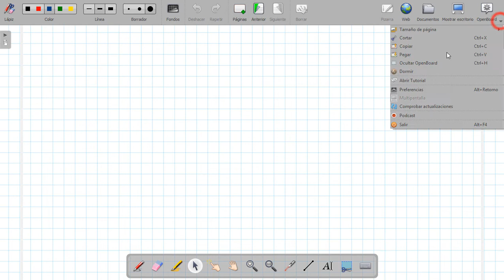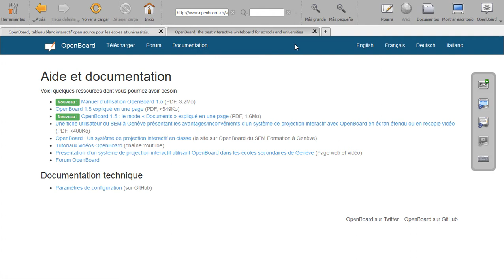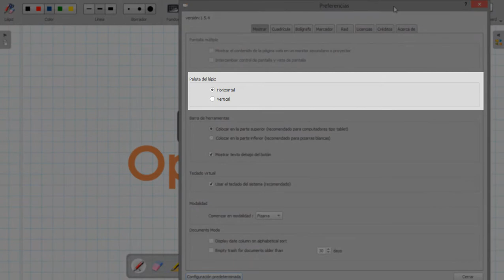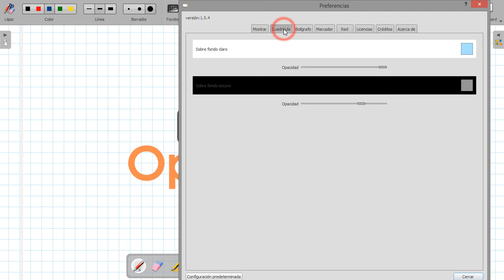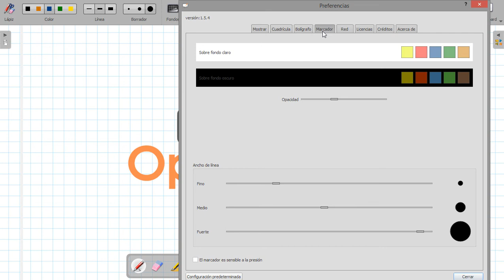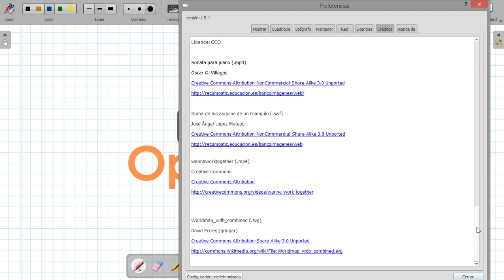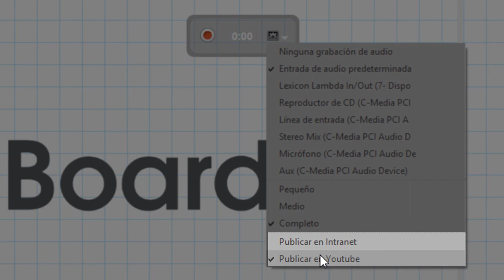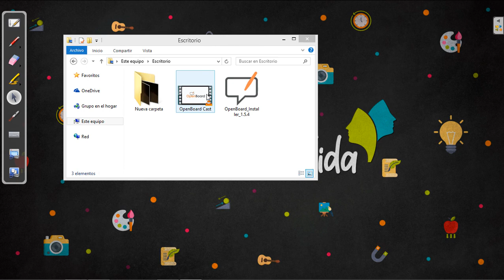Menú OpenBoard | Aprende con SabiduríaDividida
Finalizamos nuestro curso de OpenBoard conociendo qué se "esconde" en el botón "OpenBoard".  Hablaremos sobre cómo configurar la herramienta y sobre cómo grabar un Podcast.

💡 Conoce más sobre nuestro curso gratis online CREACIÓN DE CONTENIDOS EDUCATIVOS A TRAVÉS DE OPENBOARD 🙌